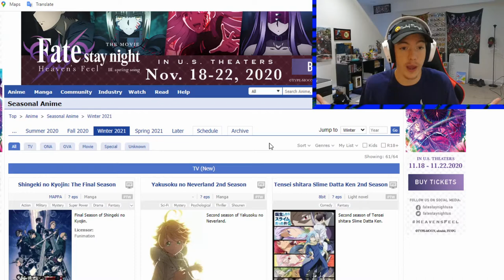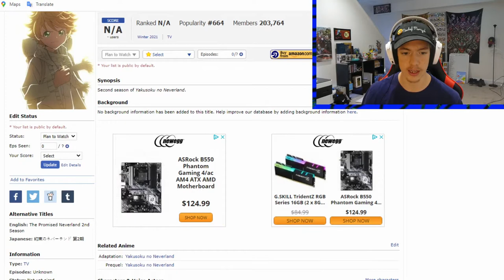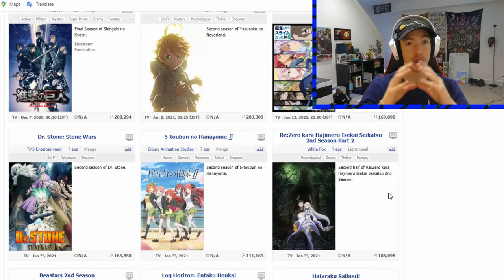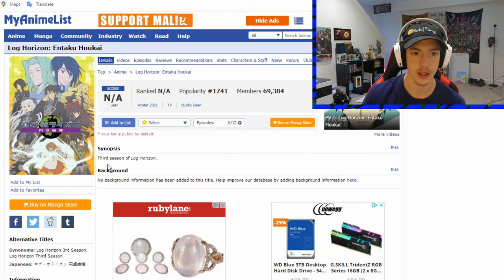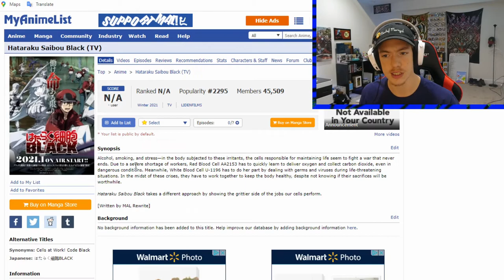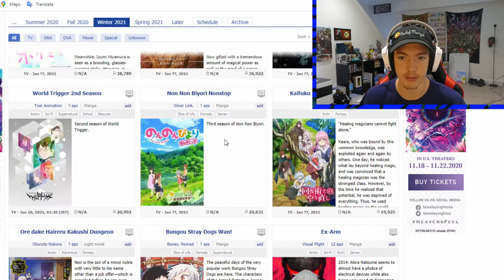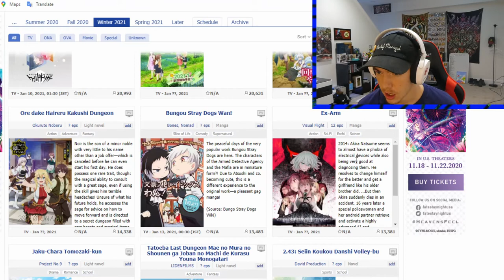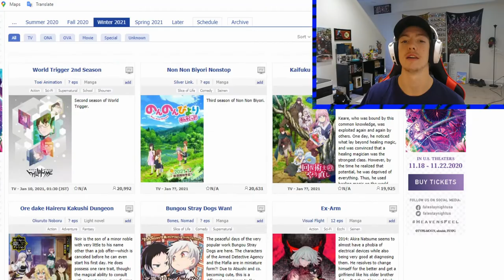Winter 2021 Anime Best or Worst Season Yet???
Hope you are having a great day make sure to Like so i know you enjoy videos like these Subscribe so you never miss a video and Comment your thoughts down below.

Dont forget to grab the newest Merch and help grow the team